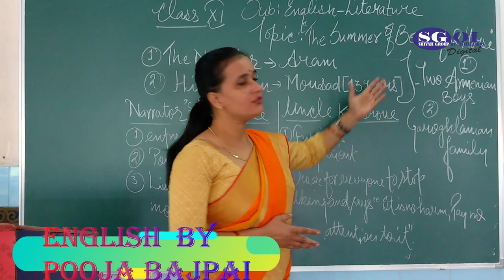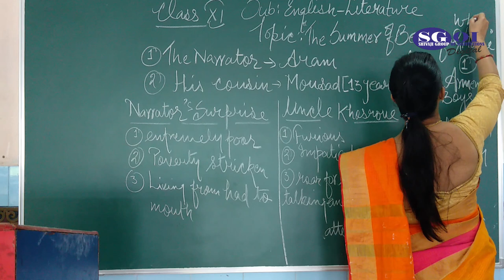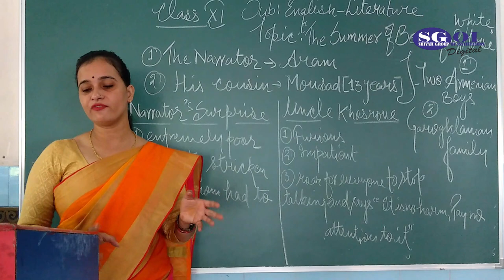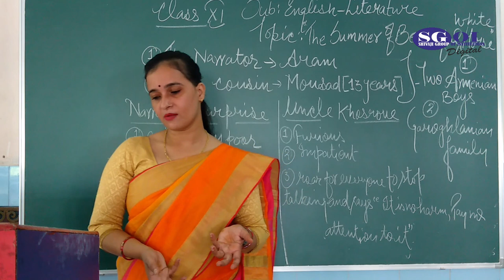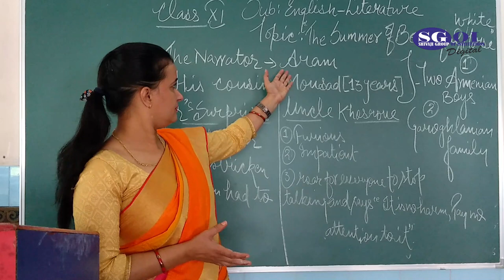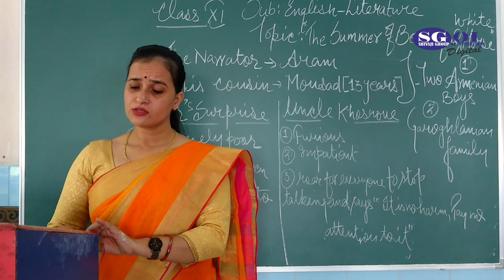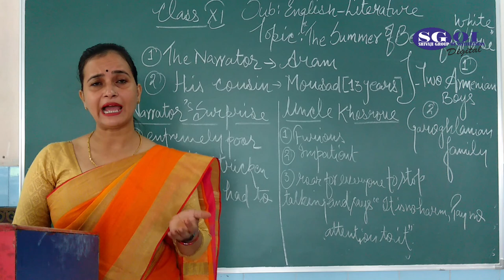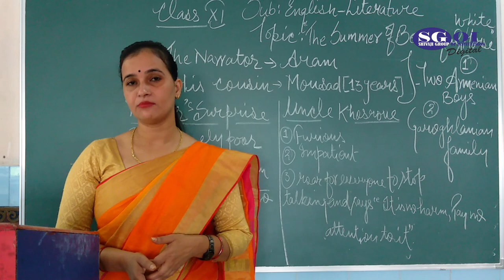SGOI CLASS 11 ENGLISH 28 AUG